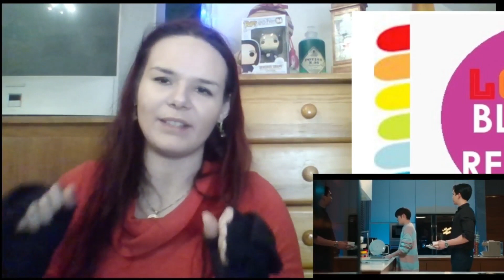นิ่งเฮีย 2 You | Cutie Pie 2 You EP.2 [4/4] REACTION